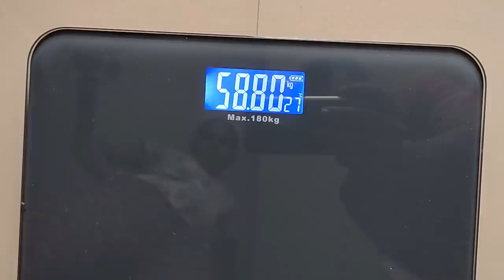VLOG# DAY 32 | Diet & Weight Loss on Function Day | 100 DAYS WEIGHT LOSS CHALLENGE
கிரீன் டீ இலைகள் (Lipton Green Tea Leaves)
Night Fat Cutter Drink (Remedy For Irregular Period)
My Weight Machine(Rechargeable)
Pepper Grinder1
Pepper Grinder2

ஜிம் பொருட்கள்
Toning Tube Resistance Band
Dumbbell Set
10 kg Set (5kg x 2 pcs)

BLUE HEAVEN SPECIAL LIPSTICK
Vegetable Steamer Baskets
Idly Cooker with Vegetable Steamer Basket
Lipton Green Tea Leaves

Mi Band 3 (My Band)
Mi Band 5 (Latest Band)
Smart Watch
Orbitrek Elite (Exercise Cycle)

Sports Bra:
Sports Shorts:
Exercise Mats: